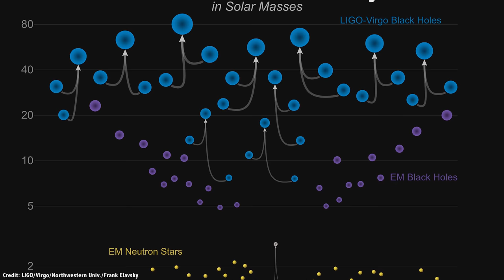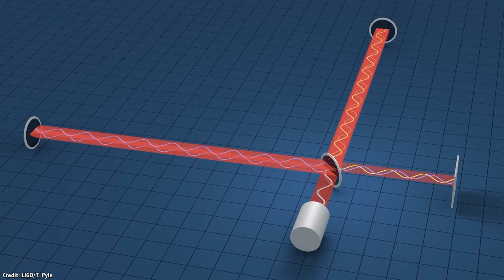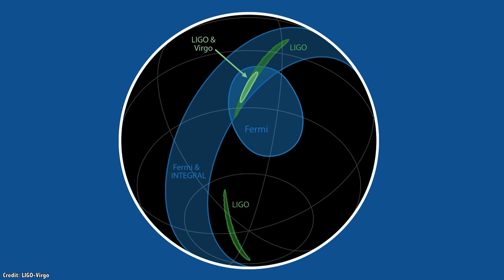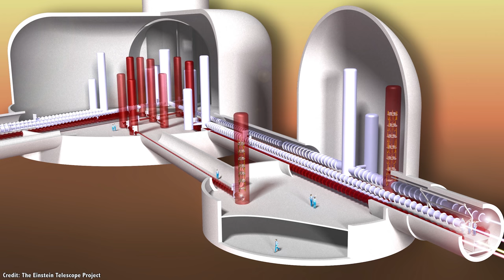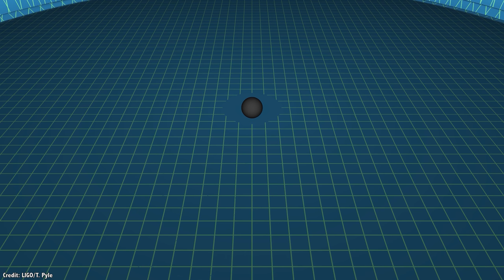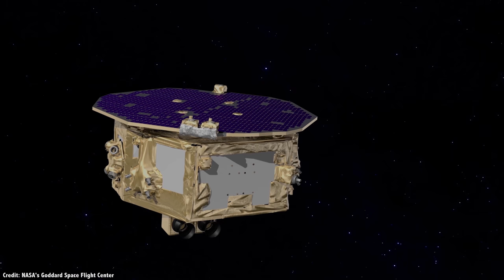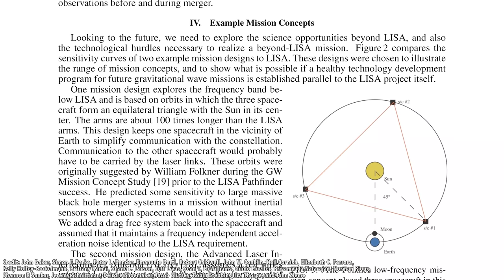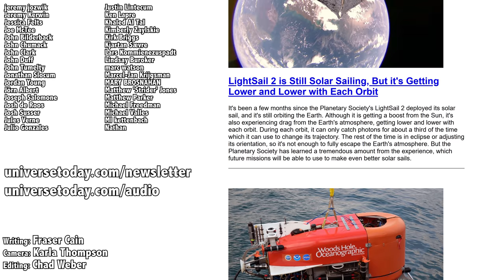The Future Of Gravitational Waves. Seeing Every Black Hole Collision In The Observable Universe?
In 2015, scientists discovered the telltale signal from ripples of spacetime sweeping over the Earth. It was the very first direct detection of gravitational waves, generated by the merger of two massive black holes 1.3 billion light-years away.

This discovery was the culmination of decades of research and construction of huge instruments called interferometers to detect the warping of spacetime caused by gravitational waves.

Today, the most advanced detectors, the LIGO/VIRGO collaboration, have turned up over 50 gravitational wave discoveries - on average one every week - allowing astronomers to perceive the Universe in a completely different way.

What new gravitational wave instruments are in the works, and what does the future hold for this relatively new field of study?